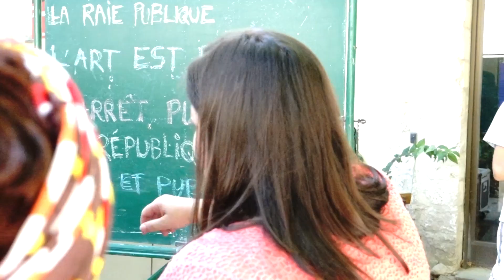Forum ouvert : quelles responsabilités pour l'artiste dans la Cité aujourd'hui ? - Le Teaser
Le Samedi 26 septembre 2015 à La Maison des métallos de 10h à 18h.
L'ANRAT, la Maison des métallos, le Réseau culture 21, La Maison du geste et de l'image, La Compagnie Vagabonde et le Centre national du Théâtre vous invitent à venir échanger. « Quelles responsabilités pour l’artiste dans la Cité aujourd’hui ? ». Cette journée a pour objectif de favoriser l'émergence d'une parole libre autour de la place de l'artiste dans la Cité. Artistes, publics, relais associatifs, éducateurs, enseignants, institutions... Quelles perceptions et quelles attentes ?

Accessible à tous, le « forum ouvert » est une méthode dynamique et participative qui vise à sortir du système frontal propre aux conférences en partant du principe que chacun a des contributions à apporter et une expertise à partager.

Participation 12€ (prix du déjeuner)
Maison des métallos
94, rue Jean-Pierre Timbaud
75011 Paris